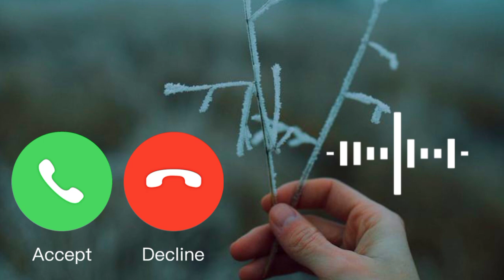New ringtone 2022, Love ringtone, Mobile ringtone, Hindi ringtone, Best ringtone, Romantic Ringtone